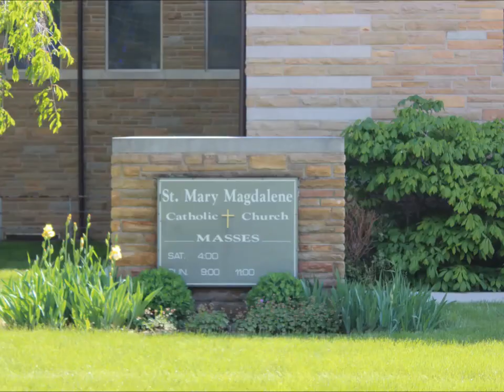St Mary Magdalene Church Sanctuary - Columbus Ohio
Explorers Are Us - Behind the Camp Chase cemetery on Sullivan Avenue is St Mary Magdalene Church. In the back of the church is a sanctuary that I wanted to present. If you know more, please post in the comment section so others can enjoy!